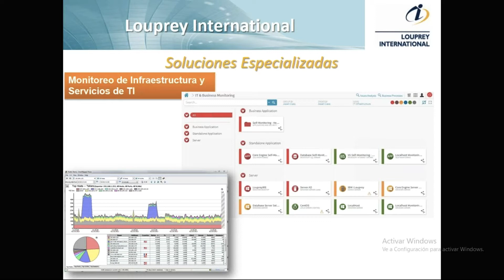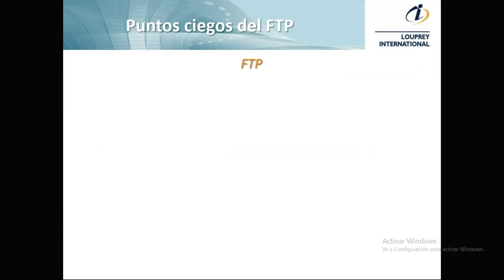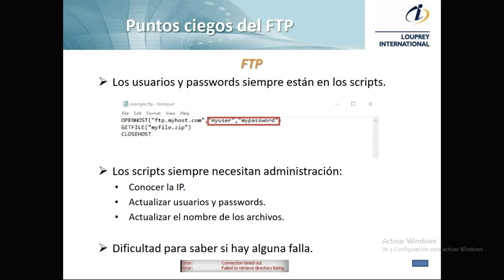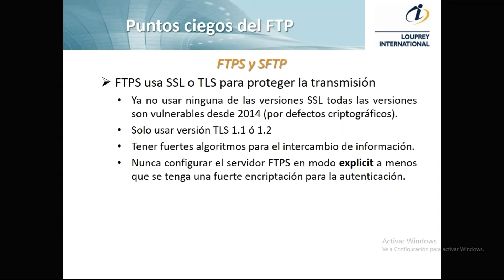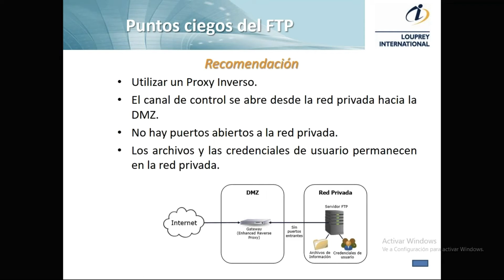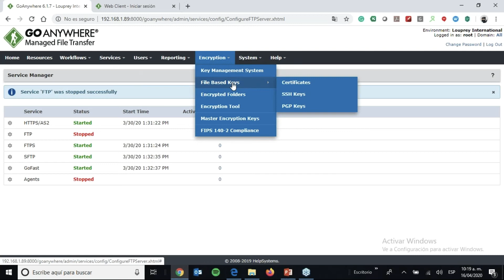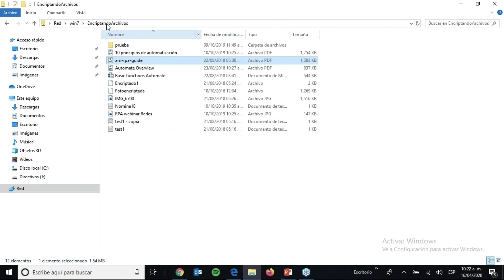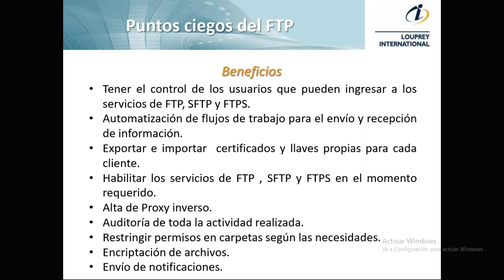Puntos Ciegos del FTP